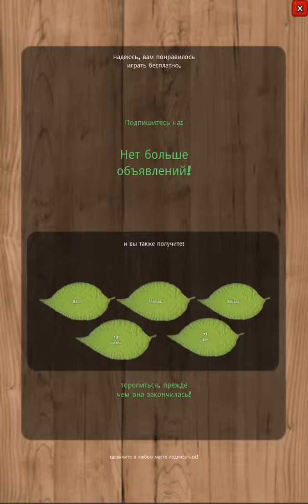Ant smasher - kill all the insects with your finger! Android gameplay.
We offer you a game that will help pass the time and relax you. The objective of the game is simple: kill as many ants, flies, bees and other insects. Good luck in the game!

Free!